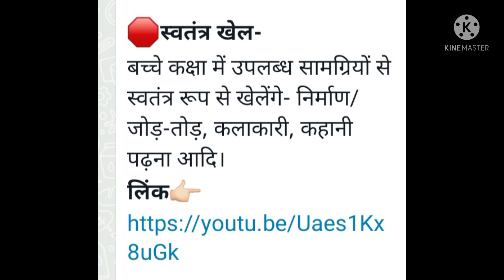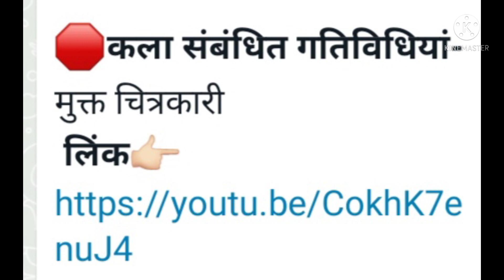स्कूल रेडनेस बाल वाटिका द्वितीय सप्ताह कार्ययोजना (4 -5- 2022) दिन बुधवार देखें